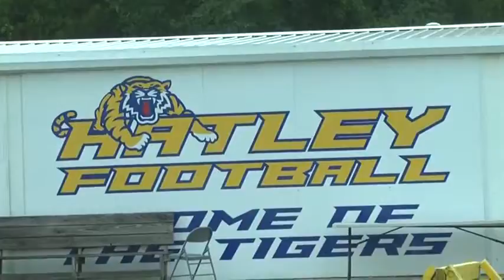HSFT19 Stop #30 -- Hatley Tigers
It's the season of tenacity for the Hatley Tigers.